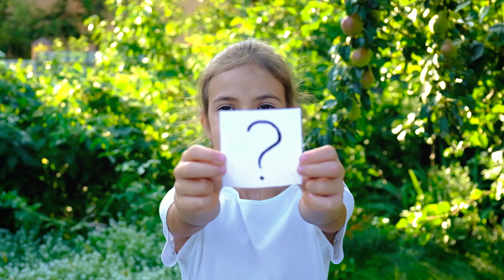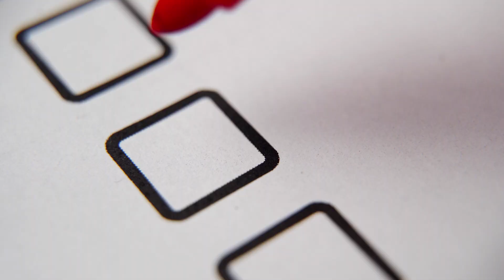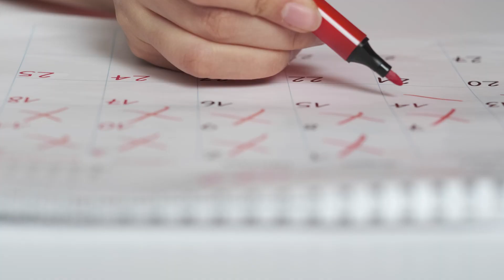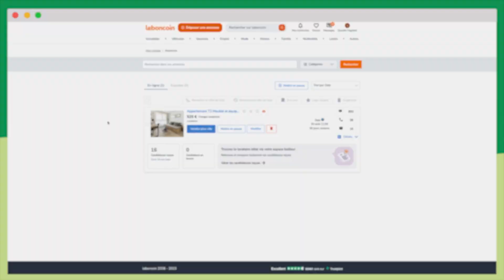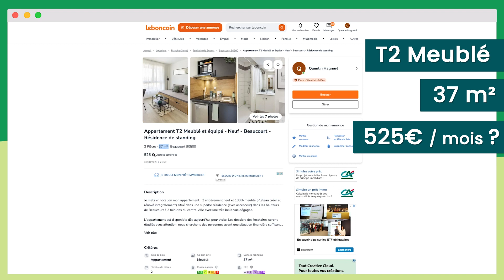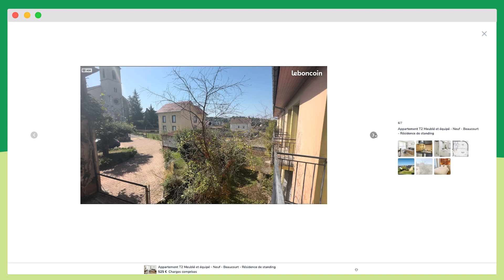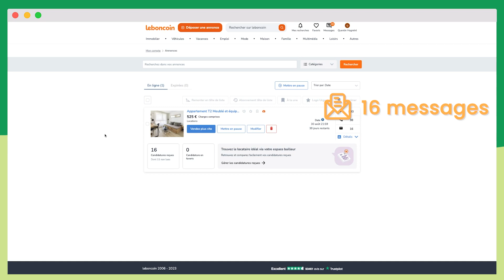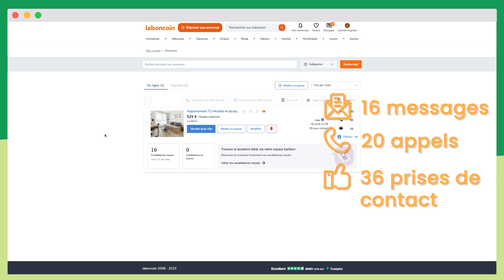25 - Apprenez à estimer vos futurs LOYERS avec la méthode TORDD 🏢 ! (Immobilier locatif)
📄 Domaines d'expertise :
- Défiscalisation
- Investissements
- Placements
- Financement
-Conseils & Consulting

▬▬▬▬▬ LES LIVRES ▬▬▬▬▬

- Défiscaliser grâce à l'immobilier (2021) (Maison Maxima Laurent Dumesnil)

▬▬▬▬▬ LA VIDEO ▬▬▬▬▬

00:00 - Annonce
00:11 - Introduction
03:44 - La méthode TORDD
08:20 - Conclusion